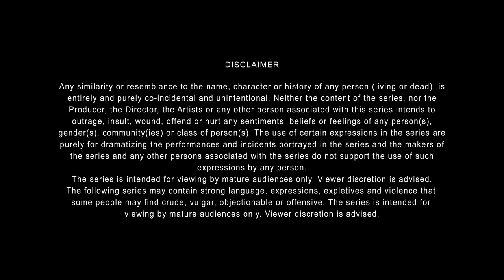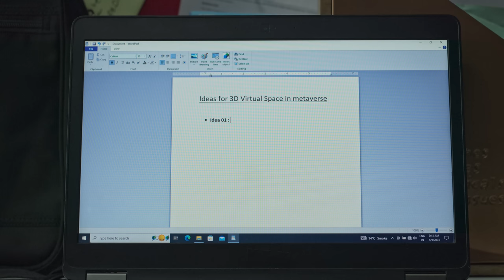SK Sir Ki Class | EP3 - Finale - Karmyuddh | Watch in Hindi, Tamil or Telugu | The Viral Fever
SK Sir has some unexpected and difficult tasks planned for Ashish!
Kya Ashish iss Karmyuddh ke maidaan me tikar apni life ka marathon jeet paayega yaa nahi??
This Holi we also have surprise waiting for you in the episode!

Meta is helping build a future where people have more ways to play and connect in the metaverse. The metaverse may be virtual, but the impact will be real.

Audio Available in Hindi, Tamil or Telugu

Credits:
Directed by: Pratish Mehta
Written by: Prashant Kumar
Executive Producers: Vijay Koshy, Deepak Kumar Mishra, Anandeshwar Dwivedi

Associate Producers: Jitendra Kumar, Mittal Sangle
Creative Producer: Pankaj Kothawade
D.O.P: Shreedutta Namjoshi
Editors: Sarvesh Bhatt, Sidhhant Pandagale
Background Score: Rohan Rohan
Post Production: Gaurav Rungta, Garvit Janshali
Production Designer: Beeva Mahajan
Costume Stylist: Yashika Kakkar

Cast: Abhilash Thapliyal, Gagan Arora, Shivankit Singh Parihar, Badri Chavan, Rajesh Jais, Venus Singh